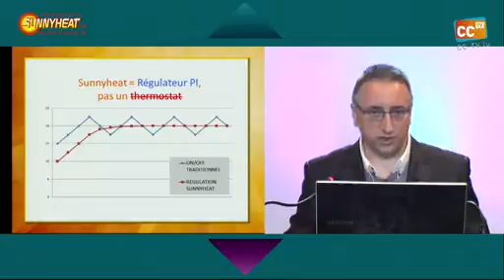SYSTEME D ENERGIE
Elevator pitch - Gr Business Days 2013